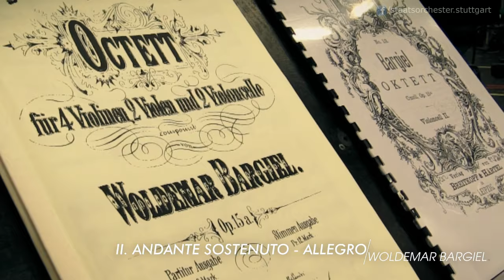Staatsorchester Stuttgart - UNBEKANNTE ROMANTIK - Brahms trifft auf Bargiel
Am kommenden Mittwoch, den 29. Juni um 19.30 Uhr, findet im Mozartsaal der Liederhalle eine besondere Begegnung unter Zeitgenossen statt: Auf das Klavierquintett von Johannes Brahms (als Gast dürfen wir den grossartigen Pianisten Till Fellner begrüssen) folgt das äusserst selten gespielte Streichoktett seines Zeitgenossen Woldemar Bargiel, der von Zeitgenossen wie z.B. Robert Schumann sehr geschätzt wurde. Hier bekommen Sie einen ersten Eindruck von den Probearbeiten. Herzliche Einladung!